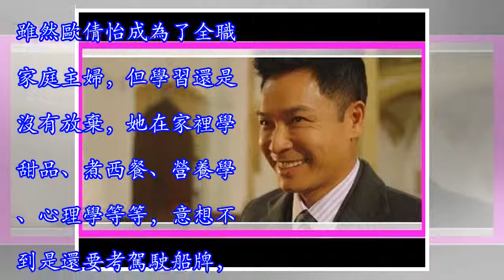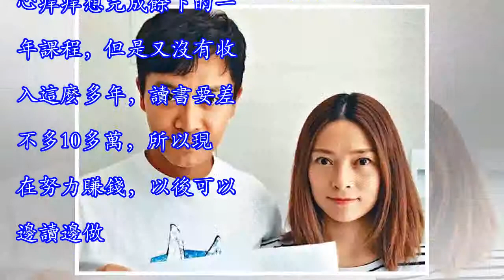【原來郭晉安的老婆是她！】曾經出演《西遊記2》的紅孩兒，39歲看起來還像少女！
最近TVB熱播電視劇《再創世紀》，由郭晉安和楊怡主演，在香港討論性非常高！這也是TVB今年的重頭劇之一。劇中郭晉安和楊怡飾演一對「奸詐夫婦」，靠各種手段混入巨頭世界，許多劇迷都大讚郭晉安演技一流，就連搭檔楊怡看了都心寒。而戲外的郭晉安其實是一個顧家好男人，也有一名漂亮賢淑的老婆。郭晉安和老婆相差15歲，但依然非常恩愛。郭晉安的老婆名叫歐倩怡（Cindy），今年39歲，曾是TVB的藝人。如果你是從小就看TVB劇長大的，一定也有看過她！贊助商鏈接 歐倩怡中五畢業後就參加TVB的新秀歌唱大賽，獲得自我潛能表現獎，於歌唱比賽後立即得到華星唱片簽約為旗下歌手。她也曾經主唱卡通片《櫻桃小丸子》的片尾曲《問...